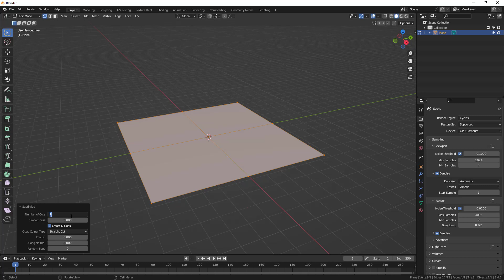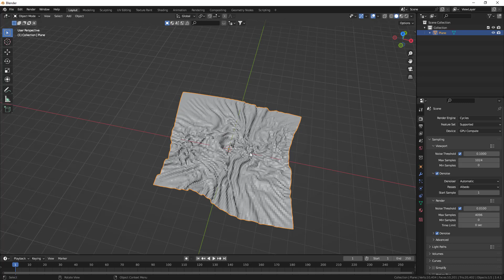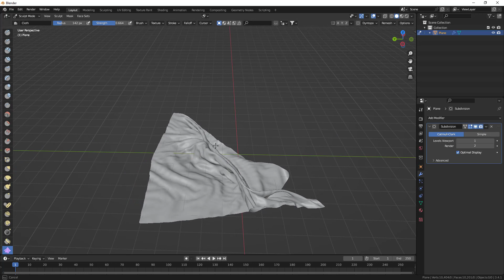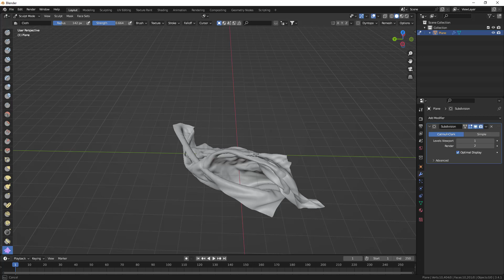Create Cloth in Blender without using Physics Simulation || Deepak Graphics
Hello, guys, I hope you are doing well and in this video, I'm going to show you how you can create cloth simulation without baking in Blender and I hope you will like this tutorial if you like the video make sure to hit the subscribe button and hit the bell icon too.

Music